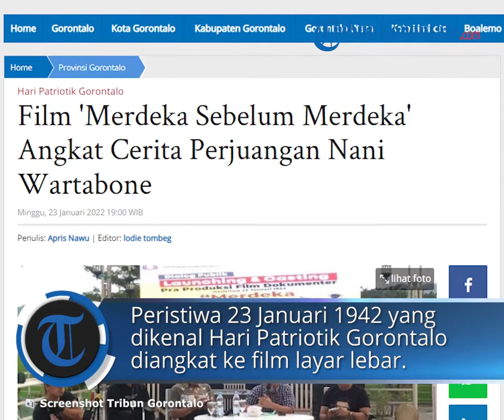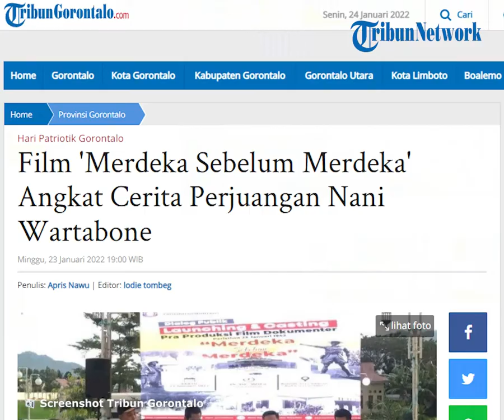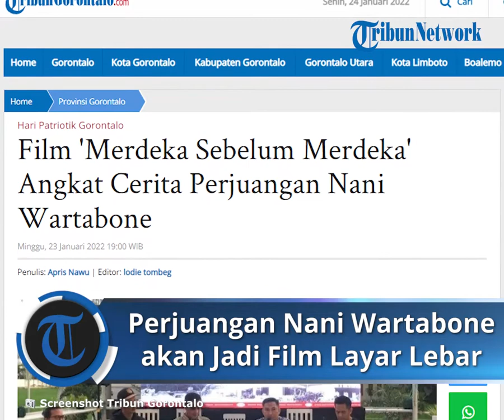Sejarah Perjuangan Nani Wartabone akan Menjadi Film dengan Judul 'Merdeka Sebelum Merdeka'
Laporan Wartawan TribunGorontalo.com, Apris Nawu

TRIBUN-VIDEO.COM - Peristiwa 23 Januari 1942 yang dikenal Hari Patriotik Gorontalo diangkat ke film layar lebar. Pemerintah Provinsi Gorontalo mengambil inisiatif pembuatan film sejarah itu.

Pahlawan Nasional Nani Wartabone menjadi tokoh utama pada film yang berjudul "Merdeka Sebelum Merdeka"

Demikian diungkapkan Kepala Bappeda Provinsi Gorontalo Budiyanto Sidiki pada kegiatan Tourism On The Spot dengan tema Launching dan Casting Pra Produksi Film 23 Januari 1942, Minggu (23/1/2022).

Dikatakan, gagasan dan ide menghadirkan film 23 Januari ke layar lebar tidak sekadar mengangkat sisi historisnya, tapi bagaimana semangat patriorik menjadi spirit, edukasi, velue, nilai bagi generasi muda.

"Di sisi lain pemerintah ingin memanfaatkan momentum film tersebut menjadi bagian mempromosikan daerah, budaya, karakter orang Gorontalo," imbuhnya.

Lanjut Budi, Bappeda menggagasnya dengan lebih dulu melakukan riset karena hal ini berkaitan dengan sejarah sehingga perlu ada aspek kehatia-hatian.

"Banyak film sejarah bila tidak dikemas dengan baik akhirnya tidak menarik minat penonton. Kita bukan salah satu bagian dari peristiwa ini dan filmnya kemudian diputar secara wajib diseluruh stasion televisi, tapi kita gunakan strategi lain agar ini bisa dilihat dan ditonton oleh banyak orang dengan melibatkan production house (rumah produksi) dan menggarapnya menjadi film komersil," ujar Budi.

Pihak PH Dinni Insan Film menganggap film 'Merdeka Sebelum Merdeka' layak menjadi film komersil. Selain itu, juga mendorong 80 persen orang lokal menjadi pemeran, di luar peran-peran sentral yang akan melibatkan aktor dan artis tenar.

"Produksi film nantinya akan disesuaikan waktunya dengan ritme kerja tim dan pembiayaan. Bila melihat waktu cantiknya idealnya 23 Januari 2023, tapi dilihat dari waktu produksi itu tidak cukup sehingga kita berkeinginan tahun depan akan memulai dengan melakukan promosi produksi, penulisan naskah, penyiapan sewa kelengkapan. Soal pendanaan film bisa jadi bukan dari APBD, kita akan menggali pengalaman mereka (PH) menggarap film-film seperti ini yang tidak melalui APBD," tandas Sidiki.

Sementara Kepala Bidang Pemasaran Wisata, Dinas Pariwisata Provinsi Gorontalo Ivone Larekeng menambahkan, praproduksi film mengambarkan riset pada film sejarah perjuangan 23 Januari 1942. Setingan film akan berada pada destinasi-destinasi wisata Gorontalo sehingg relevan dengan tupoksi Dinas Pariwisata yakni memperkenalkan destinasi wisata unggulan Gorontalo sekaligus mempromosikan produk-produk wisata Gorontalo lebih dikenal masyarakat secara luas.

"Tugas kami di pengembangan pemasaran melalui produksi film ini akan lebih memperkenalkan budaya wisata dan sejarah Provinsi gorontalo. Film juga merupakan 1 dari 16 subsektor ekra (ekonomi kreatif) dimana akan melibatkan talenta-talenta yang terlibat pada 16 subsektor ekra baik pertunjukan, musik, pada bagian itu dinas pariwisata tugasnya memfasilitasi," pungkasnya. (apr)

Artikel ini telah tayang di Tribungorontalo.com dengan judul Film 'Merdeka Sebelum Merdeka' Angkat Cerita Perjuangan Nani Wartabone,